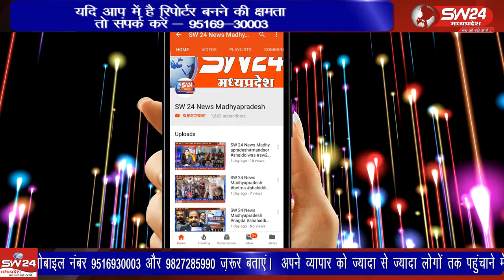Segaon | SW 24 News Madhyapradesh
देश को दुनिया के शक्तिशाली राष्ट्र के रूप में पहचान दिलाने वाली दृढ निश्चयी पूर्व प्रधानमंत्री इंदिरा गांधी जी की जयंती पर सेगांव में श्रृद्धांजलि अर्पित की गई। सेगांव से संजय जायसवाल की रिपोर्ट